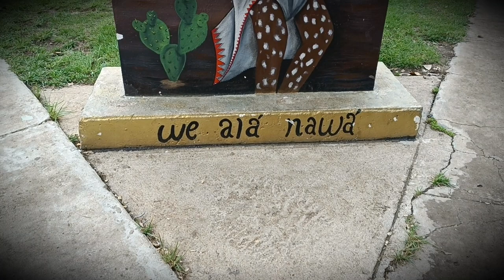"Un Paseo Encantador en el Lago de las Garzas 🌿✨: Descubre la Magia de Guachochi"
"Acompáñame en este recorrido por el impresionante Lago de las Garzas en Guachochi, Chihuahua. 🌧️ Con su atmósfera mágica en temporada de lluvias, este lugar te envuelve en tranquilidad y belleza natural. No te pierdas la oportunidad de vivir esta experiencia única. 🌲🌿 LagoDeLasGarzas Guachochi NaturalezaPura Viajes DescubreMéxico AventuraSinLímites"